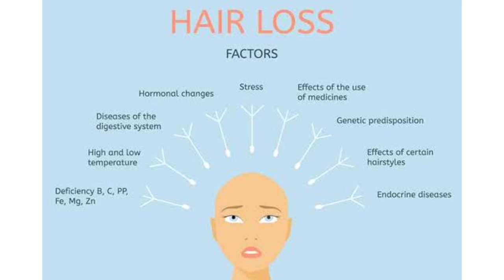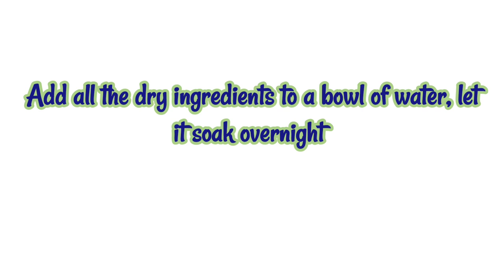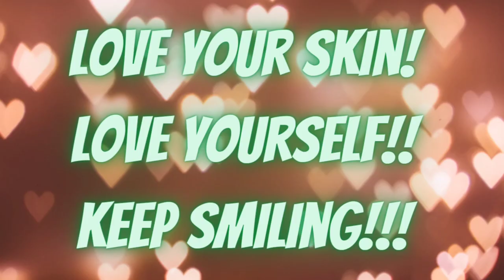New hair growth tonic,ಕೆಲವೇ ದಿನಗಳಲ್ಲಿ ಕೂದಲು ಉದುರುವುದನ್ನು ಕಡಿಮೆ ಮಾಡಿಕೊಳ್ಳಿ ಈ ಮನೆಮದ್ದಿನಿಂದ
ನಮಸ್ಕಾರ

Simple homemade hair tonic to prevent hairfall... and to grow new hair.. Please watch video to know more.